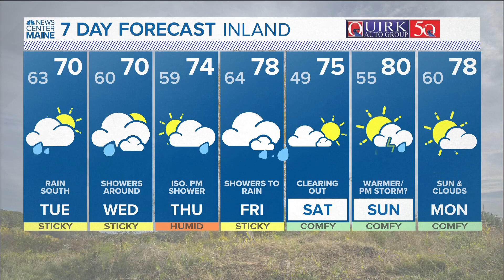NEWS CENTER Maine Weather Video Forecast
NEWS CENTER Maine Weather Video Forecast: UPDATE 4:30 p.m. Aug. 14, 2023.